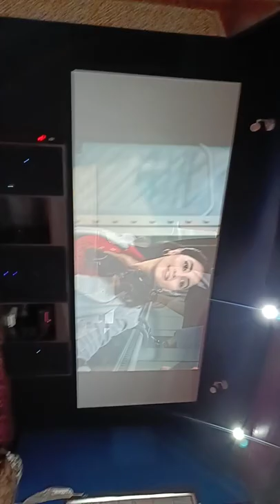Home Theatre Room with High sound system